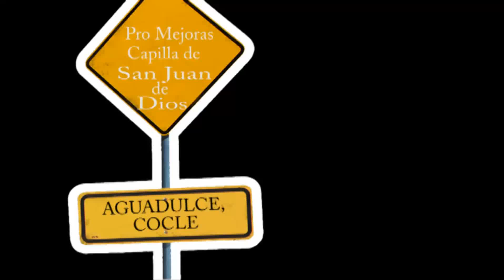Agilcan en Aguadulce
Presentación del grupo Agilcan de Panamá en Aguadulce